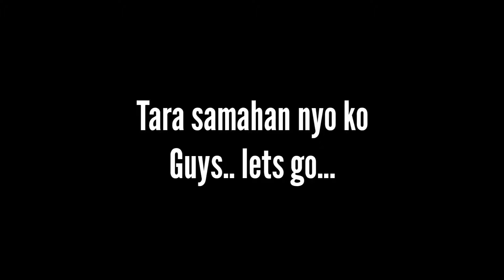HATID MUNA KUYA GABGAB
Roadtrip Caloocan to Navotas to Caloocan
Ridesafe everyone